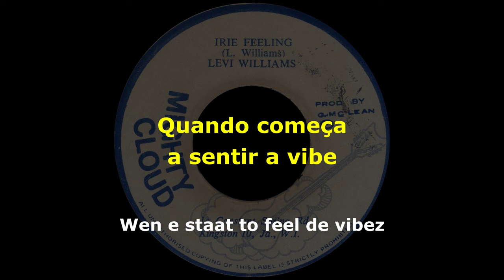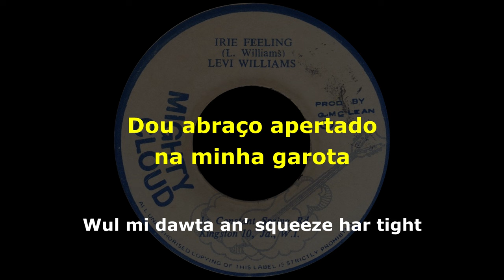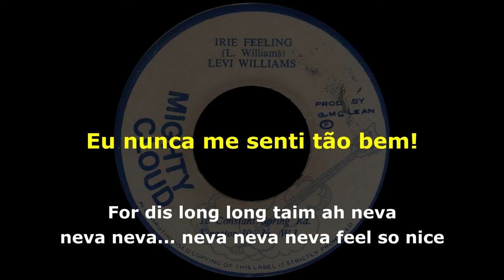Levi Williams - Irie Feeling - Letra [ LEGENDADO / TRADUÇÃO ] reggae lyric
🎶 Bem-vindo ao Canal Reggae Legendado! 🎶

Apresentamos "Irie Feeling" de Levi Williams. Reggae  do final da década de 70 ou início da década de 80. A letra tem alguns trechos de outra música de Levi Williams - Peaceful Rasta. Desfrute da letra original e da tradução em português.